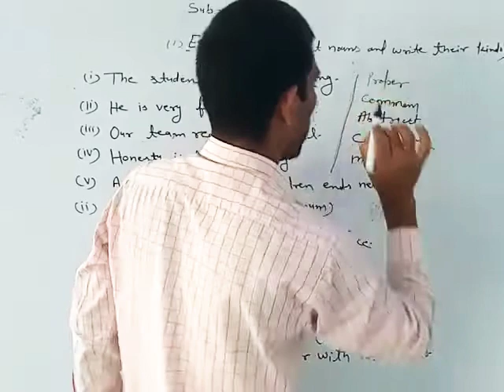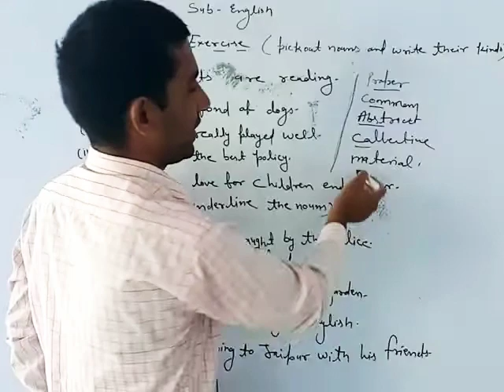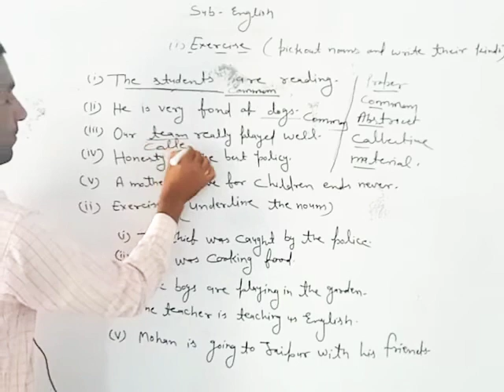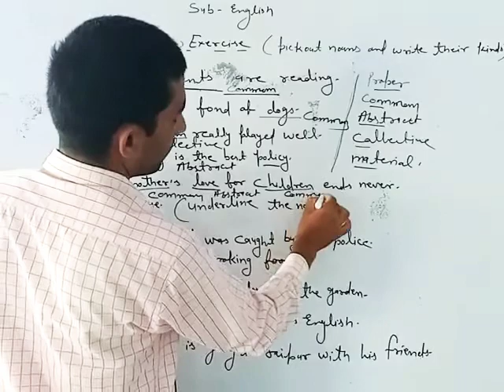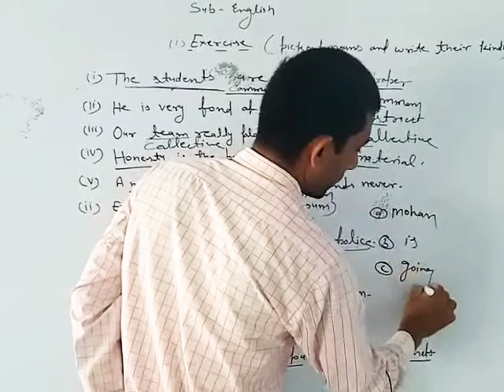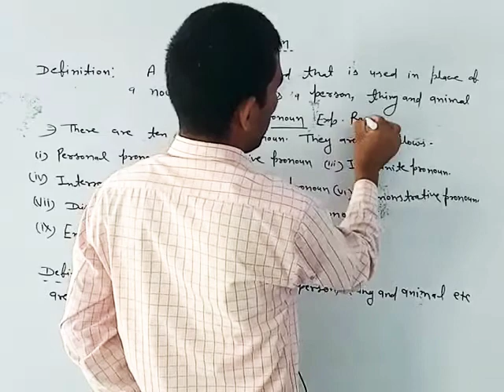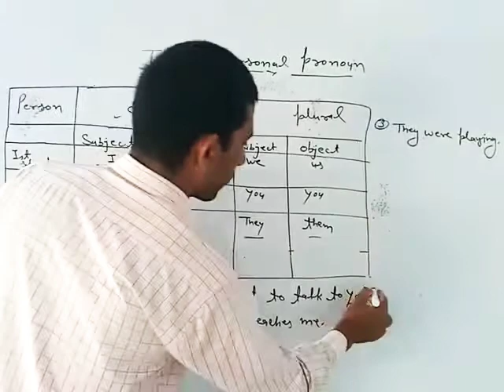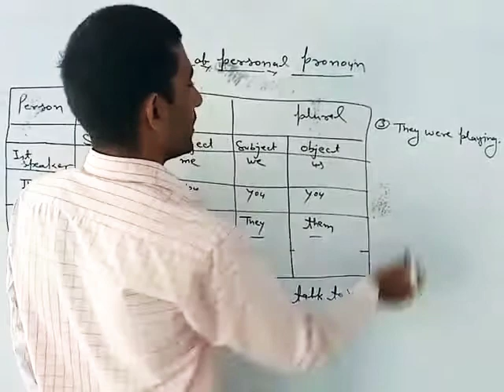English for class 5,6,7&8 Topic- Pronoun Day-7